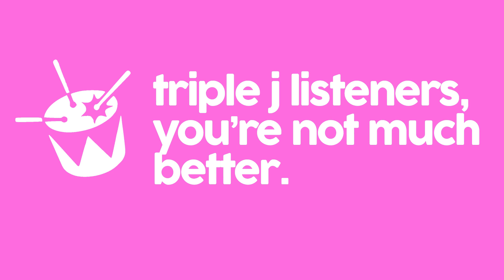HACK: young people overly-cocky about condom use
Young people are too cocky about how well they can use condoms, an Australian study has shown.

Hack talks about the stories that matter to young Australians. In your feed 24/7, on your radio 5:30pm weekdays.